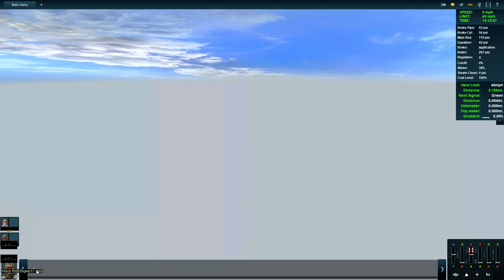LIVE Steaming : Happy Birthday 1522 & 611!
Welcome to the birthday party Livestream for Frisco's # 1522 and Norfolk & Western's #611!  In this stream, I'm going to be taking each engine up and back down on Jointed Rail's remake of Tidewater Point route.   I hope you enjoy!